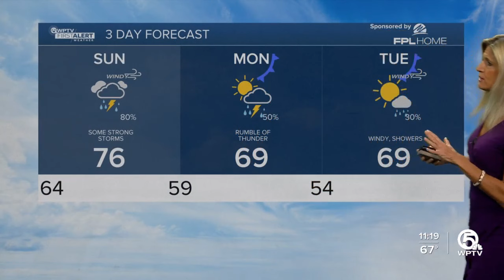First alert forecast for night of February 3, 2024